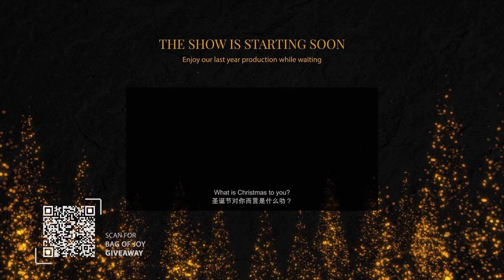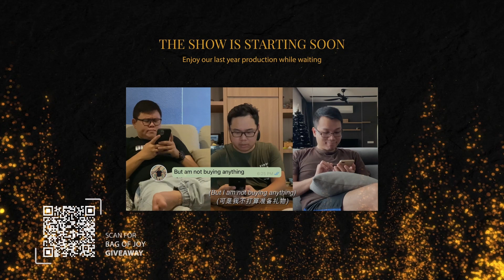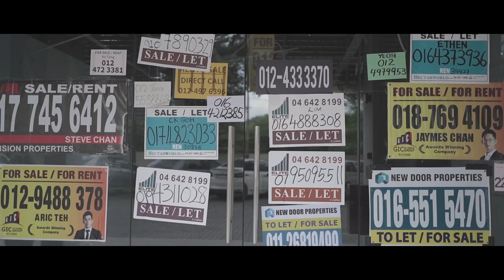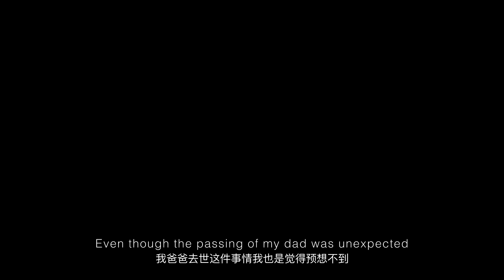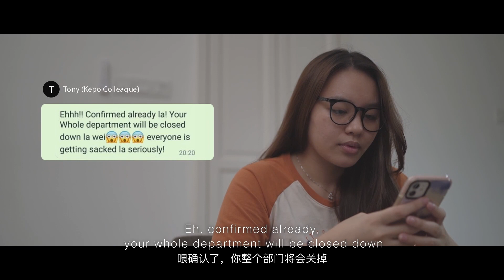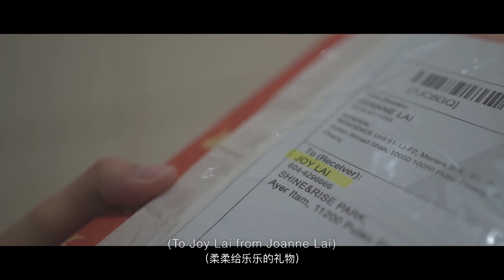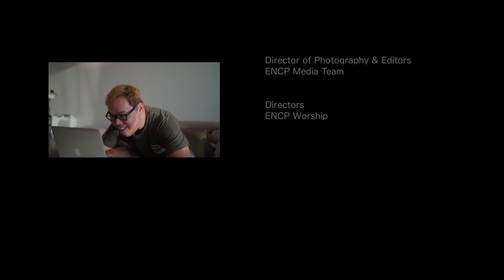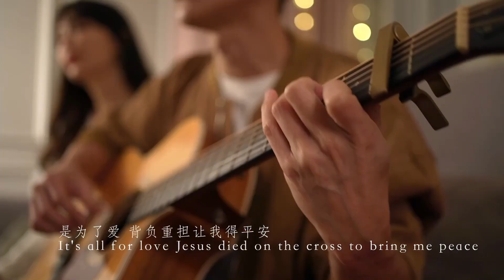[CHRISTMAS@HEART PRODUCTION] Miss Joy In Lockdown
'Miss Joy In Lockdown' is a 2021 Christmas@Heart Production, premiering on Dec24, 7.40pm. Enjoy the show!

“Joy To The World & Hark The Herald Angels Sing”
Words by George Frideric Handel, Isaac Watts, Charles Wesley
Streamed with permission CCLI Church Streaming Licence #1478711

“It’s All For Love [Jesus In A Manger]”
Words by Tiffany M Cheng, Sandy Yu